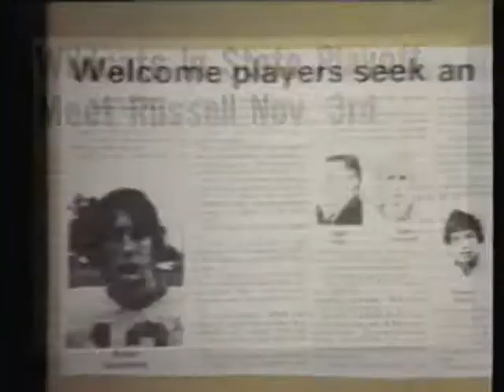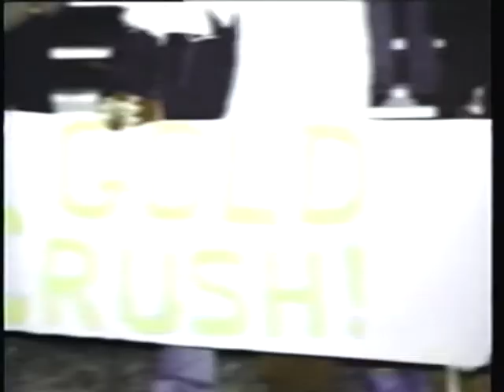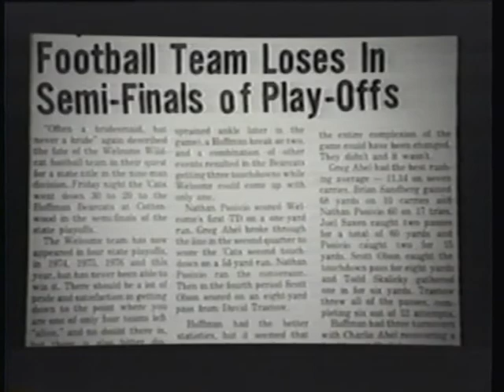Welcome Wildcats Football 1977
Welcome, Minnesota 1977 football season. Adapted from a three screen, six slide projector multi-image show, shown at the Welcome High School athletic banquet in spring of 1978.  Redone on 3/4" video using a Sony camera and edited on an A/B roll Sony edit suite in 1988. Music on this video is not original to the slide show due to copyright restrictions.